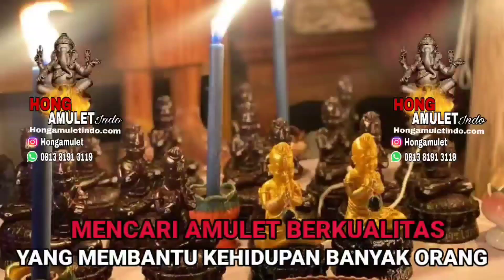Amulet TOP dari LP Hong, Malaikat Bumi Pemberi Rezeki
Untuk teman-teman untuk yang berminat memaharkan amulet Thailand asli dapat menghubungi kontak dibawah ini (For those who interested could contact )